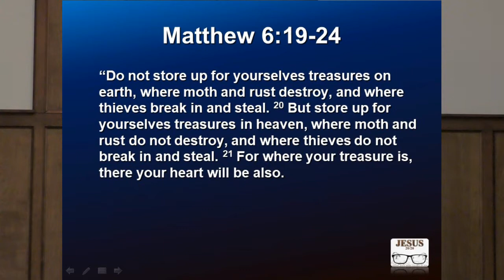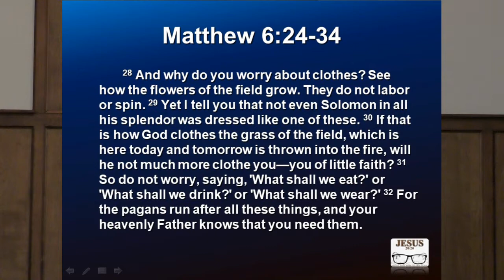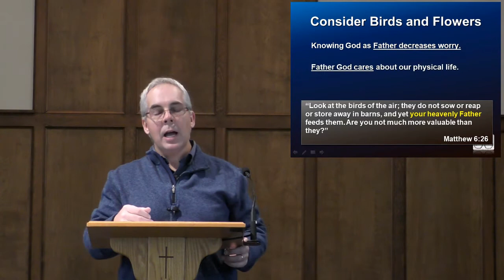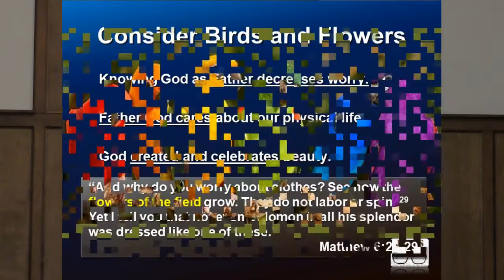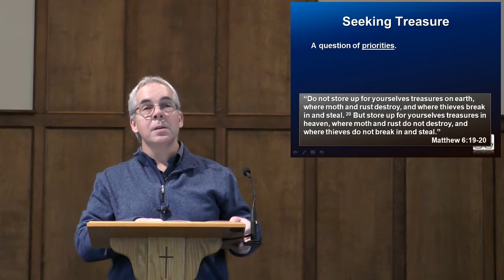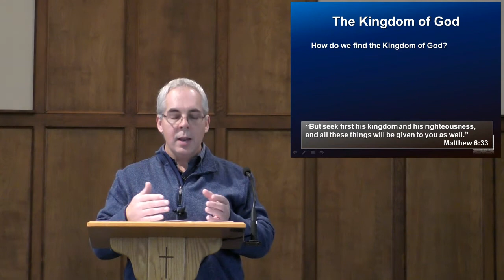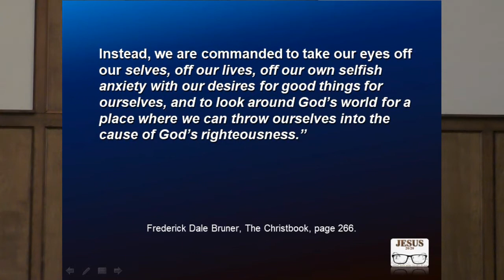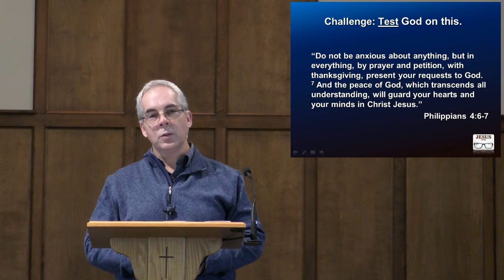No Worries for 2021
Based on Matthew 6:24-34, this sermon by Pastor Rob Jansons was preached for Family of Faith in Kennewick, WA.